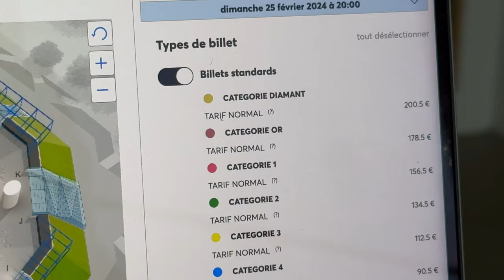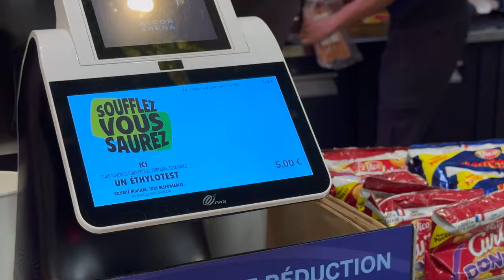KANYE LIVE GESEHEN😱 24H PARIS VLOG + VULTURES LISTENING PARTY🤩🇫🇷 | Jan